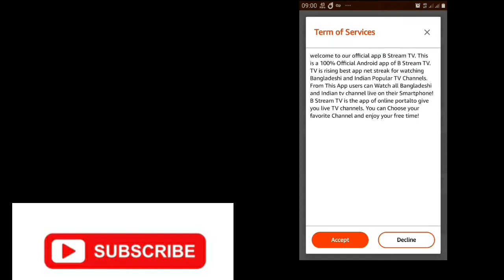T Sprts TV live||Bangabandhu cup 2020||টি স্পোর্টস